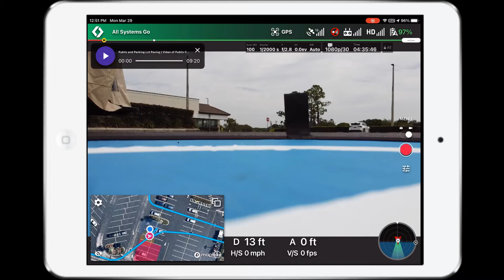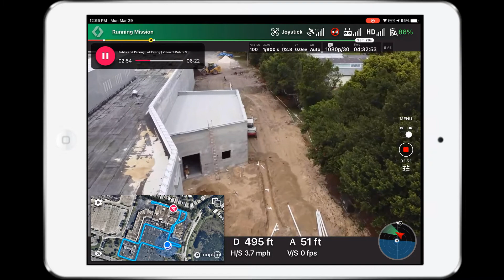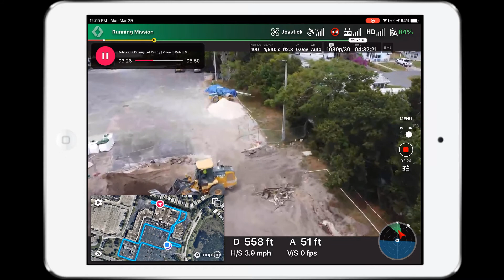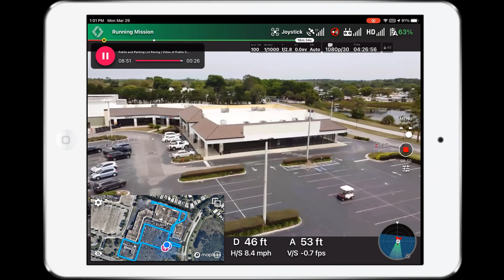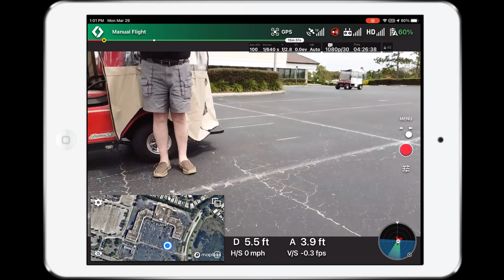Shoppes of Lake Village 03-29-2021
This is the 82nd in a series of videos capturing the demolition and reconstruction of the Publix in Leesburg, Florida by Hawkins Construction, Inc. in preparation for building with upstairs mezzanine to be completed in 2021.

It is a Monday and work continues around Publix.

The Osprey did not mind the music and sound effects and stayed on his perch at the new parking lot repave jobsite.

This is new pathing as I try to improve on the video and avoid the new light poles.

This mission was pre-planned using dronelink 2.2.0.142 on a MAC PC and my iPad and then flown by a Mavic Mini 1 drone using the dronelink app on a 5th generation iPad Mini.  Post processing was done in Camtasia Studio on a MAC PC.